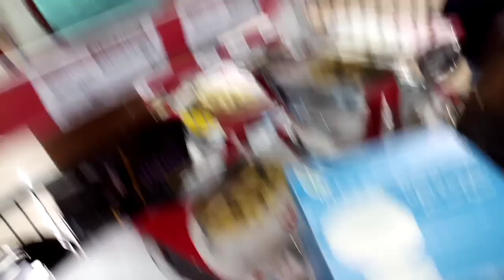Vlog ☑️hastaneye gittim☑️bitmeyen pazar alışverişlerim ☑️2defa A101gittim☑️